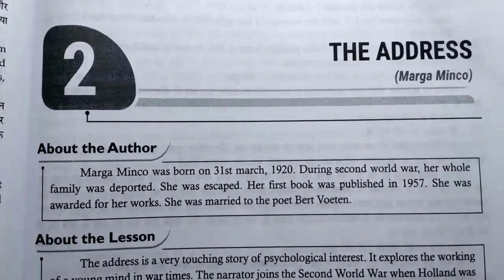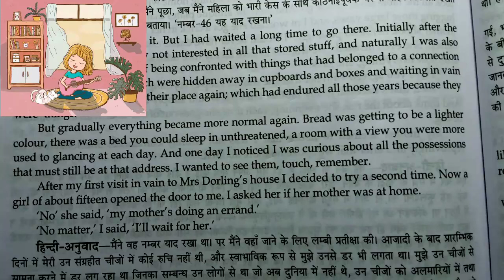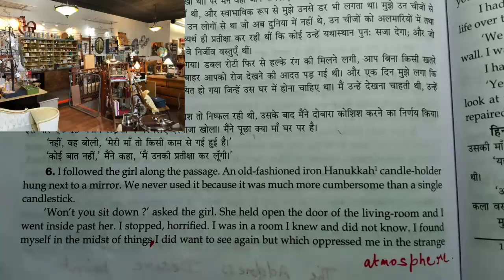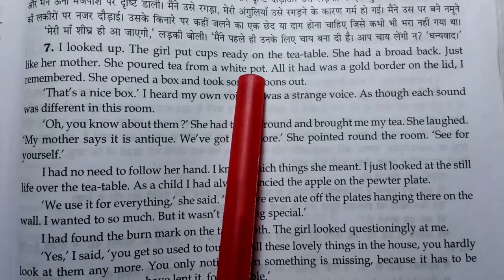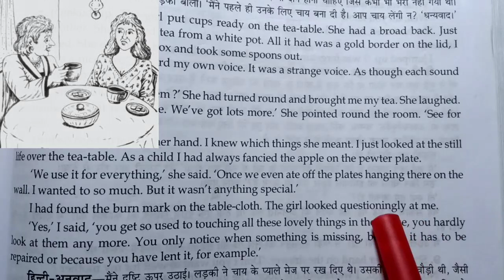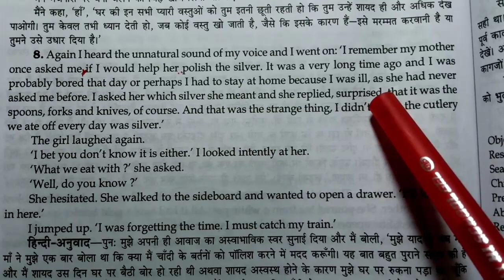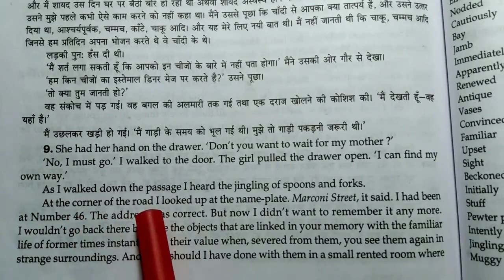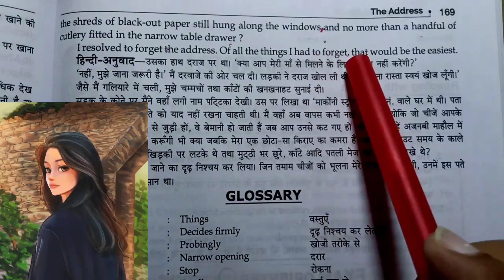The Address Class 11 In Hindi Part 2 | Class 11 English Chapter 2 Snapshot | Up Board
the address class 11 in hindi

video highlights